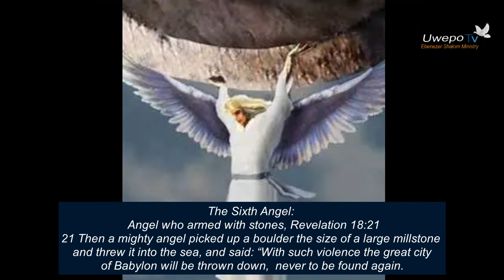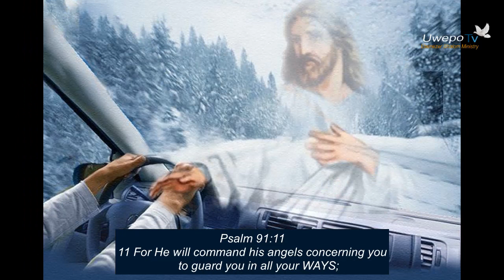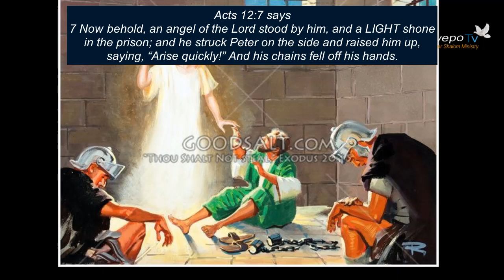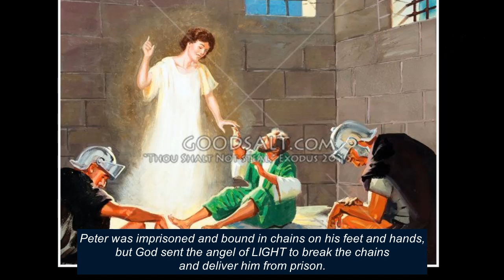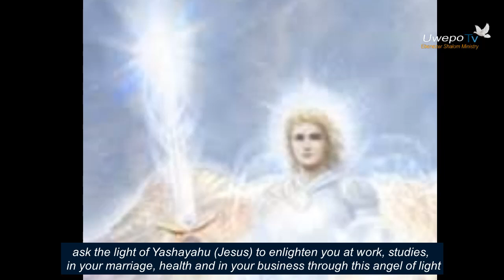Wajue Malaika na kazi zao part 2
Teaching about Angels Part 2 @UwepoTv